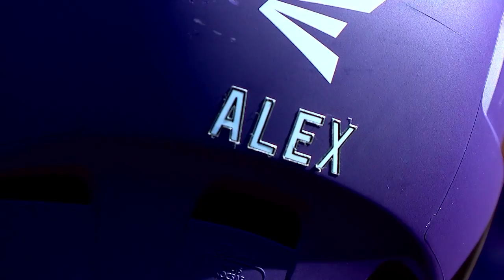P GAME CHANGER ALEX